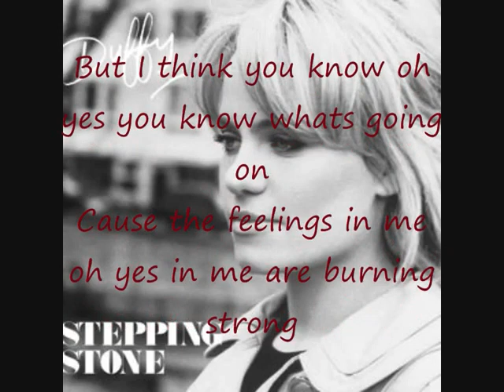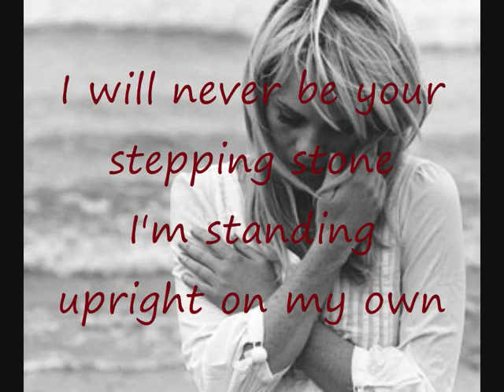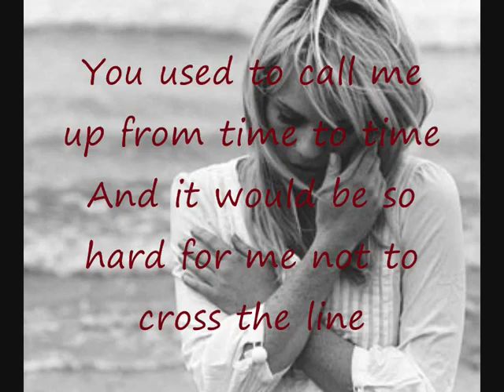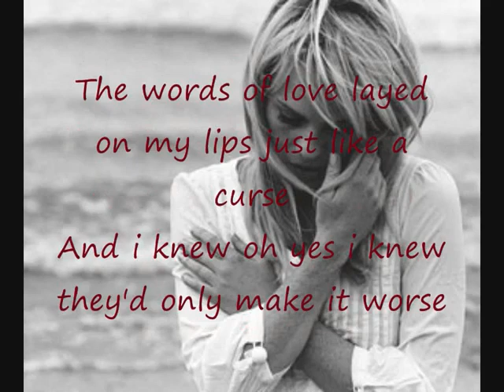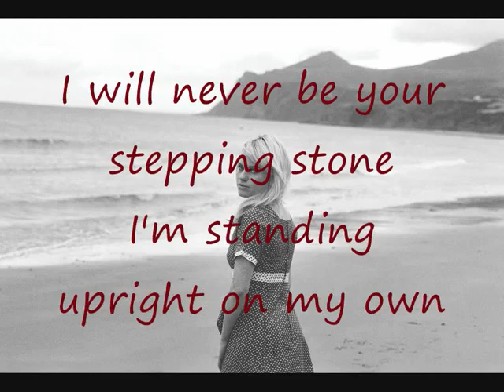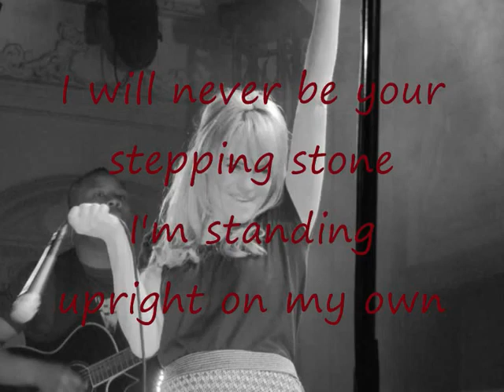duffy stepping stone with lyrics